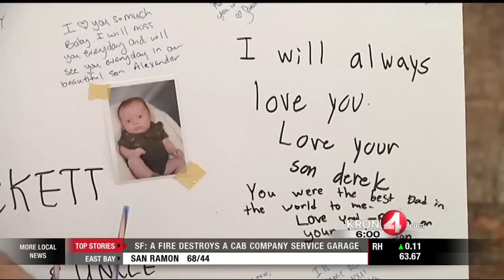Family of Victim Killed by Car Involved in Street Race Pleads for Help